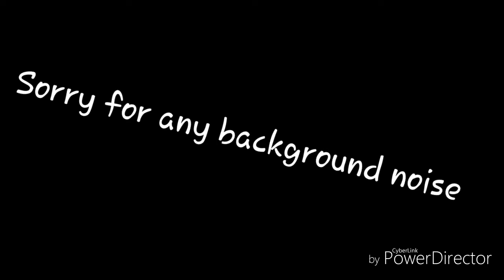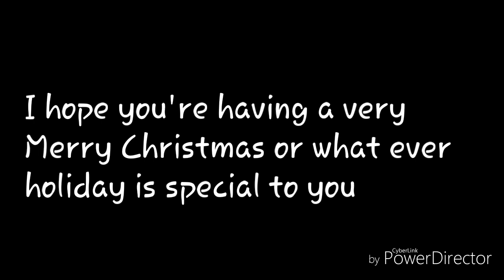Voice Reveal (Ear Rape Warning)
If your ears are bleeding after this video, I'm sorry. I hope you don't sue me XD, I hope you enjoyed hearing my horrible god forsaken voice today 😊